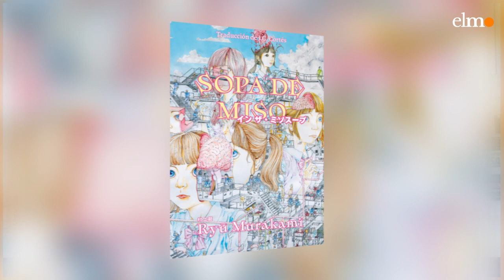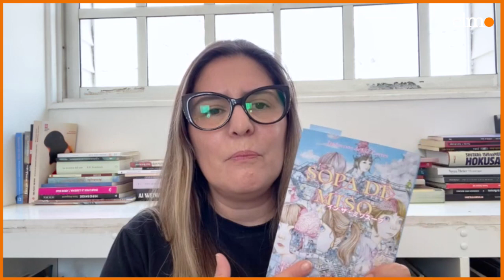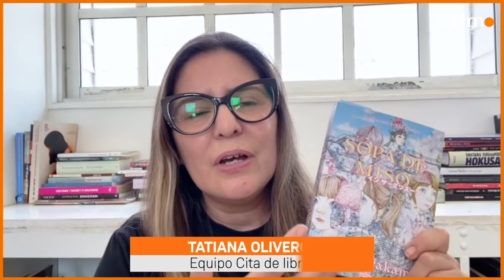Cita de libros | “Sopa de miso”, de Ryu Murakami: perfidia en la noche japonesa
Kenji, que es un joven japonés que trabaja como guía turístico en el barrio rojo de Tokio, es contratado por Frank, un turista estadounidense, para recorrer por tres noches las concurridas calles de Kabukicho. Kenji tiene una amplia experiencia con turistas estadounidenses, sin embargo, Frank es un personaje extraño, su comportamiento es sospechoso, hace comentarios y preguntas que no son típicas de un turista y comienza a sospechar que su comportamiento podría originarse en que es el asesino en serie que ha estado atacando en Tokio. Al margen de su trama estilo policial, “Sopa de miso” es una excusa para exponer y examinar varios aspectos de la sociedad contemporánea. Ryu Murakami, entrega un relato crudo y oscuro que devela mucho más que un thriller policial, el autor reúne a Japón y Estados Unidos en una barrio rojo de Tokio para exponer la histórica tensa relación entre estos dos países.